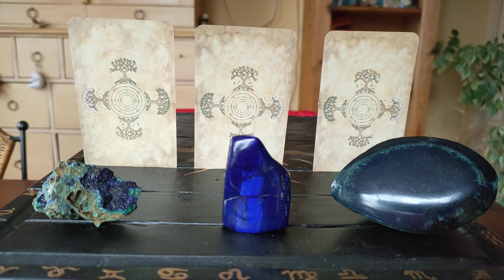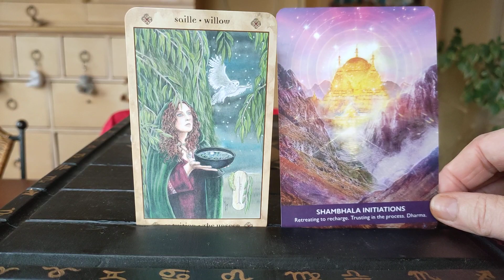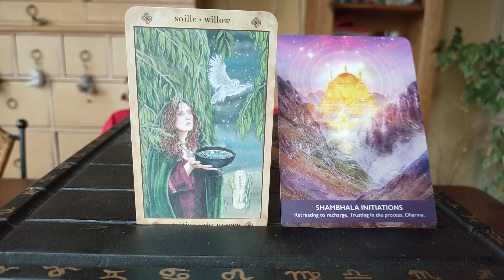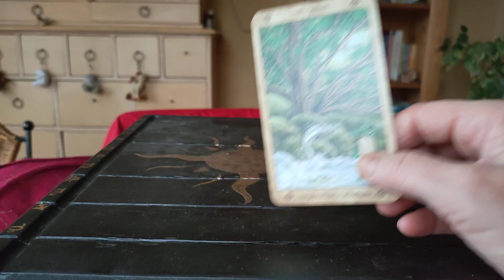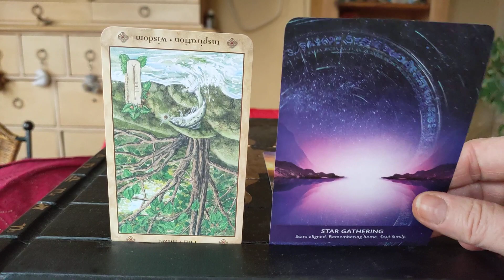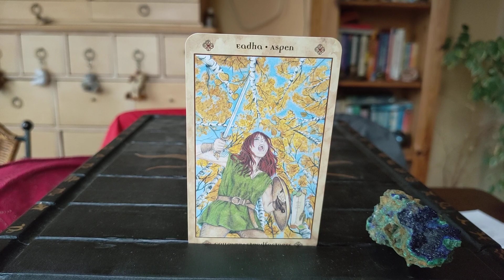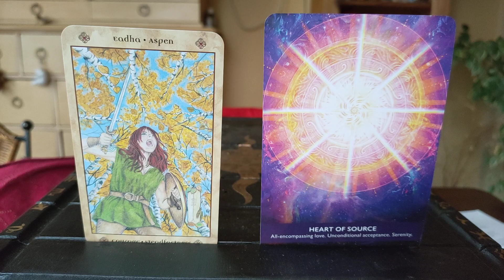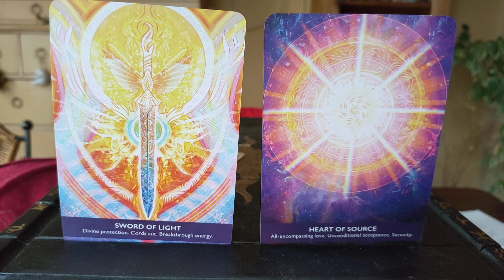💎Pick a Card💎 Your Full Moon & Eclipse Reading - POWERFUL MESSAGES!!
Full Taurus Moon & Total Lunar Eclipse reading. Very powerful messages came through!
Please note I start with NR 3!!!
#3 2:31
#2 14:33
#1 24:11

Lots of love & have a wonderful full moon & eclipse!
Angelina ~ Sparkling Diva 1111